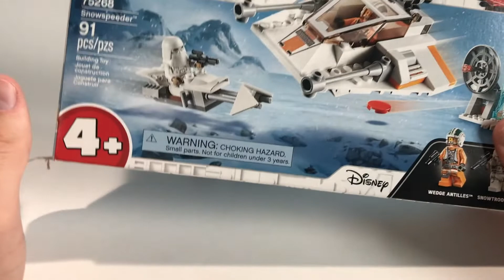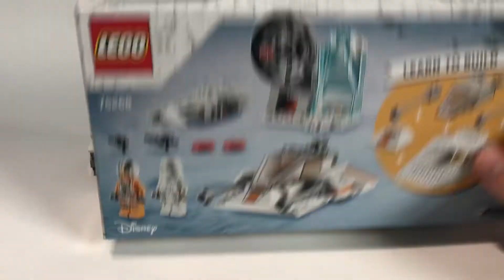The UGLIEST thing LEGO Has Ever Made!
Today, we taking a look at the single ugliest thing LEGO has ever produced. Makes me sick.